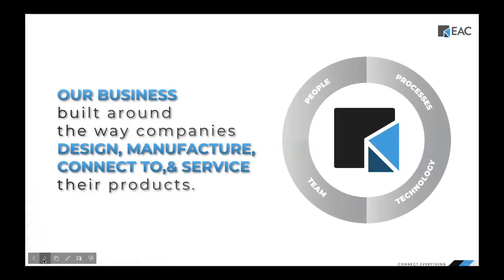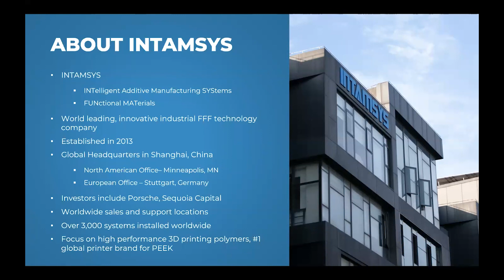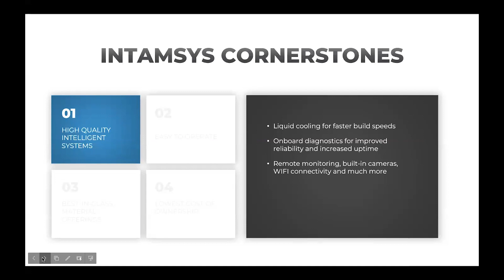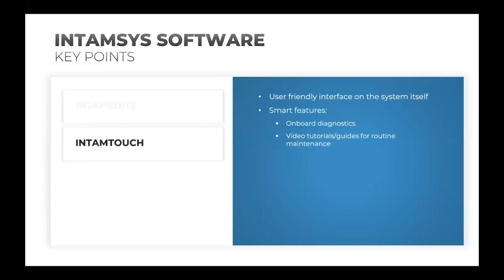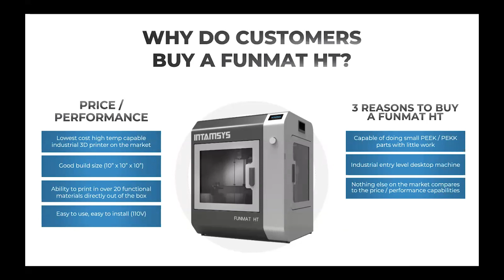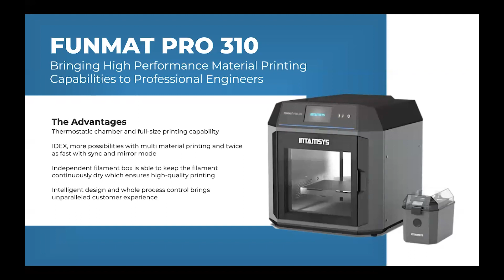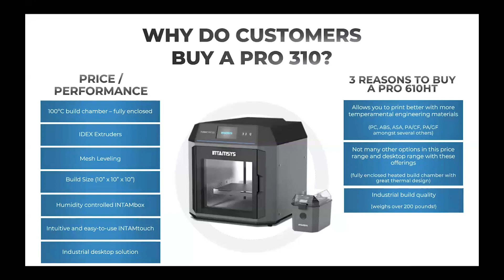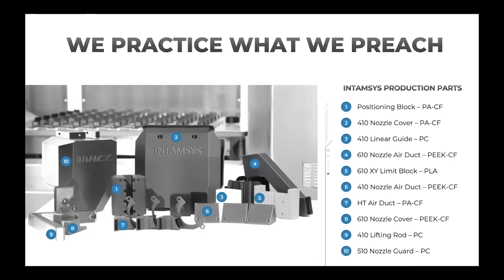Introduction to EAC's Partnership with Intamsys 3D Printers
Watch our webinar replay introducing EAC's newest partner, INTAMSYS 3D printers.